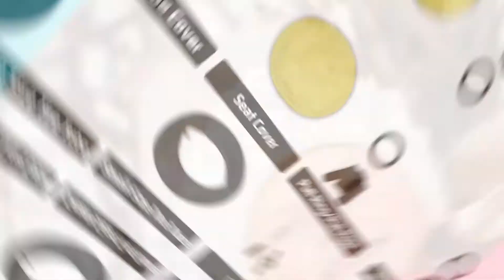How to inflate PHETEA snow tubes? & Snow tubes inflate tips.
This is video made for how to inflate the snow tubes correctly.

One more tips:
If you inflate your snow tubes indoors where it's warm. The air inside the snow tubes will shrink once exposed to cold temperatures which can cause the snow tubes to "deflate", this is normal. If this happens, simply inflate the snow tubes.

If you have any questions, please leave your message, we will reply you.